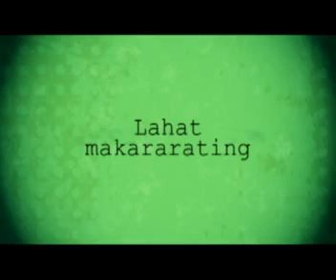huling pasada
cinemalaya 2008 movie trailer